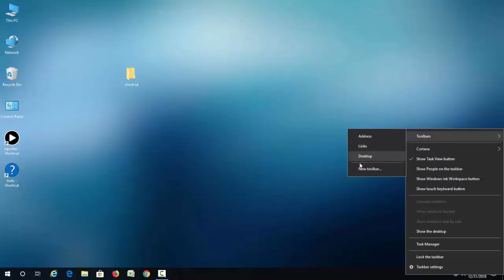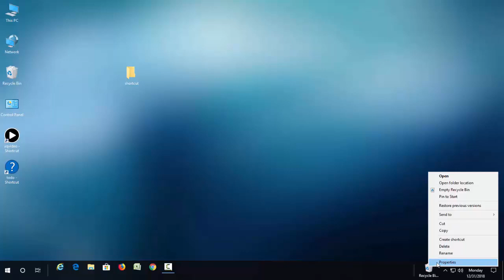How to Pin Recycle Bin to Taskbar in Windows 10/11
How to Pin Recycle Bin to Taskbar in Windows 11/10/8.1/7